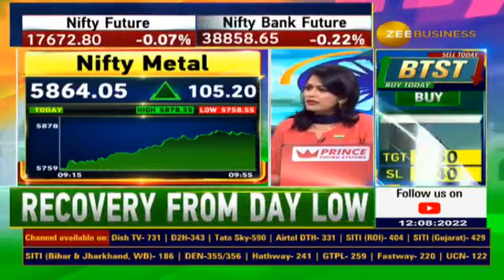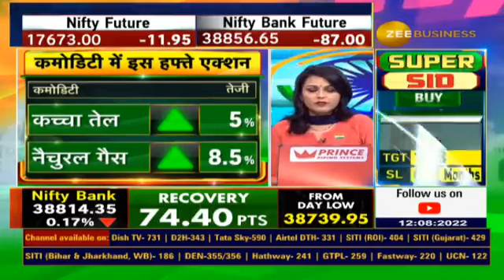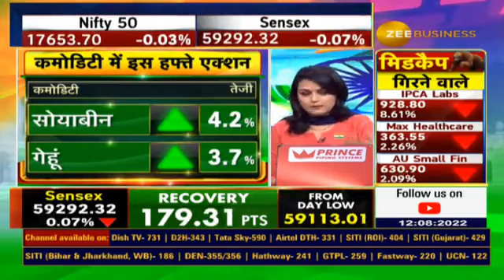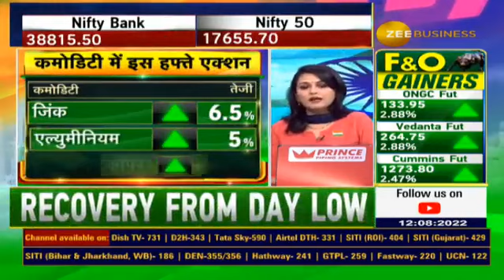Weekly uptrend in the commodity market, Neha Anand details the action..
कमोडिटी बाजार में रौनक🎉

Commodities के लिए एक्शन वाला हफ्ता..

💹कमोडिटी मार्केट में वीकली तेजी

कमजोर Dollar से कमोडिटी में तेजी 🟢

जानिए पूरी डिटेल्स नेहा आनंद से.